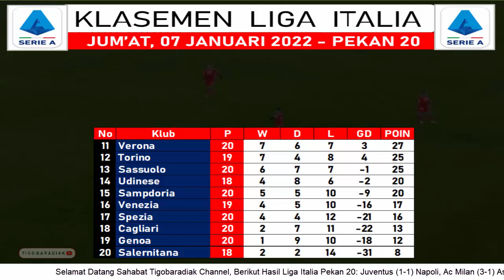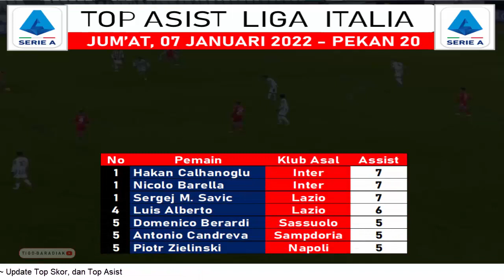Hasil Liga Italia Tadi Malam ~ JUVENTUS Vs NAPOLI ~ Klasemen Terbaru Liga Italia Pekan 20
Halo Sobat Youtube, berikut ini adalah Hasil Liga Italia Tadi Malam ~ JUVENTUS Vs NAPOLI ~ Klasemen Terbaru Liga Italia Pekan 20
Klasemen Sementara Pekan 20:
1 Inter 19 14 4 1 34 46
2 AC Milan 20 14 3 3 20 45
3 Napoli 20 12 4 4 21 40
4 Atalanta 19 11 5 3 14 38
5 Juventus 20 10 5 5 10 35
6 Fiorentina 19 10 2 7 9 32
7 Roma 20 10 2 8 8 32
8 Lazio 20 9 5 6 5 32
9 Empoli 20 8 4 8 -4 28
10 Bologna 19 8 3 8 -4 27
11 Verona 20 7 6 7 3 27
12 Torino 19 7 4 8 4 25
13 Sassuolo 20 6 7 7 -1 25
14 Udinese 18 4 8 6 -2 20
15 Sampdoria 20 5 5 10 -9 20
16 Venezia 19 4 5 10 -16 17
17 Spezia 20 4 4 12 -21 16
18 Cagliari 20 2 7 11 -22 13
19 Genoa 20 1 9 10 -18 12
20 Salernitana 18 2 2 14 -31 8

Top Score:
1 Dusan Vlahovic Fiorentina 16
2 Ciro Immobile Lazio 14
3 Giovanni Simeone Verona 12
4 Lautaro Martinez Inter 11
5 Duvan Zapata Atalanta 9
5 Joao Pedro Cagliari 9
5 Domenico Berardi Sassuolo 9

Top Asist:
1 Hakan Calhanoglu Inter 7
1 Nicolo Barella Inter 7
1 Sergej M. Savic Lazio 7
4 Luis Alberto Lazio 6
5 Domenico Berardi Sassuolo 5
5 Antonio Candreva Sampdoria 5
5 Piotr Zielinski Napoli 5

Contack Me:
Hasil liga Italia tadi malam, hasil liga Italia 2021/2022 tadi malam, hasil pertandingan liga Italia tadi malam, hasil liga serie a tadi malam,
hasil & klasemen liga Italia, hasil & klasemen terbaru liga Italia, klasemen terbaru liga Italia,
hasil serie a tadi malam, hasil seri a tadi malam, hasil liga italy tadi malam, hasil liga italia terbaru,
hasil bola tadi malam, liga Italia tadi malam, hasil liga Italia 2022 tadi malam, hasil liga italia pekan 20,

hasil juventus vs napoli, hasil juventus vs napoli hari ini, hasil juventus vs napoli tadi malam, hasil juventus vs napoli 2021, hasil juventus hari ini,
hasi napoli hari ini,
hasil milan vs roma, hasil milan vs roma hari ini, hasil milan vs roma tadi malam, hasil milan vs roma 2021, hasil milan hari ini,
hasil roma tadi malam, hasil ac milan vs roma, hasil ac milan vs roma tadi malam, hasil ac milan vs roma hari ini,
tigobaradiak,

liga italia malam ini, liga italia tadi malam, klasemen terbaru liga italia, hasil liga italia tadi malam,
liga italia tadi malam, serie a tadi malam, seri a tadi malam, liga serie a italia tadi malam, hasil liga seria italia tadi malam,
klasemen liga italia, klasemen terbaru liga italia, hasil liga italia 2022,
Liga serie a tadi malam, top skor liga italia, klasemen terbaru liga italia 2022, update Klasemen liga italia, klasemen liga italia 2022,
klasemen liga italia 2021/2022, Top skor liga italia, klasemen liga italia tadi malam, klasemen langsung liga italia,
Klasemen sementara ligaitalia,